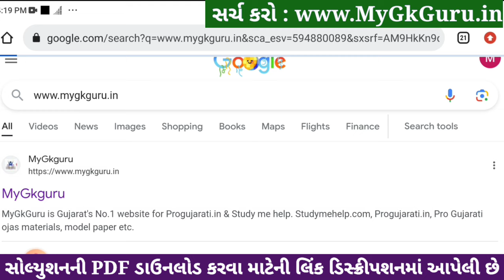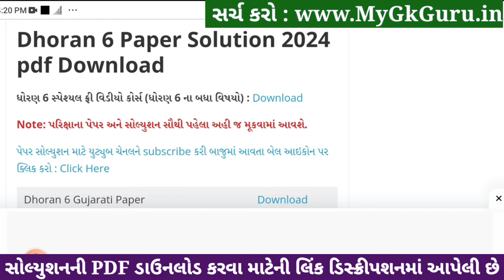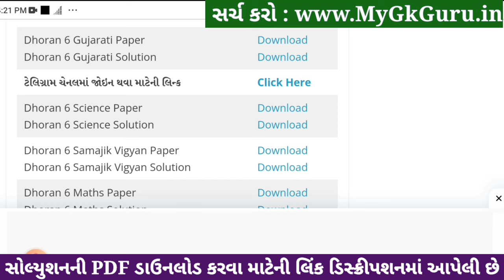std 6 gujarati ekam kasoti 6/1/24, dhoran 6 gujarati ekam kasoti, std 6 gujarati paper solution 2024